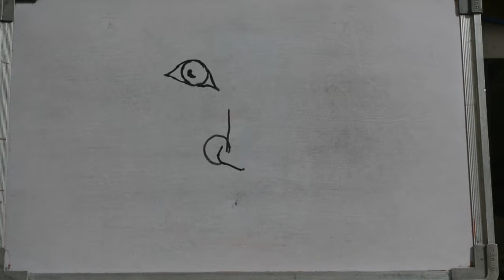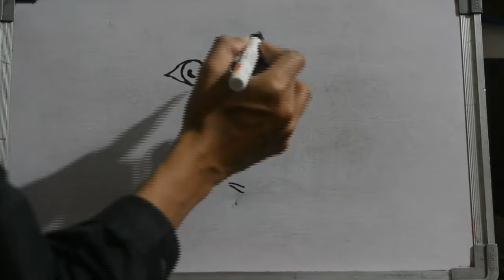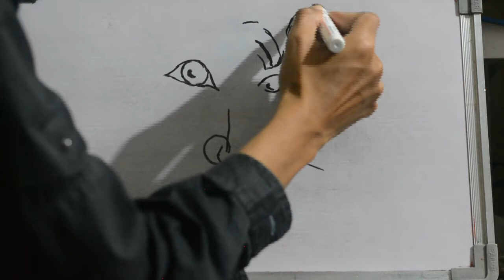How To Draw Powerful Goddess Durga Devi